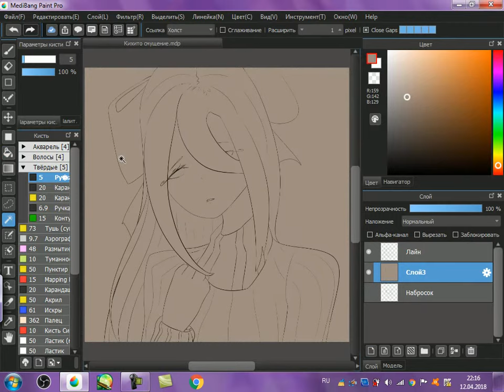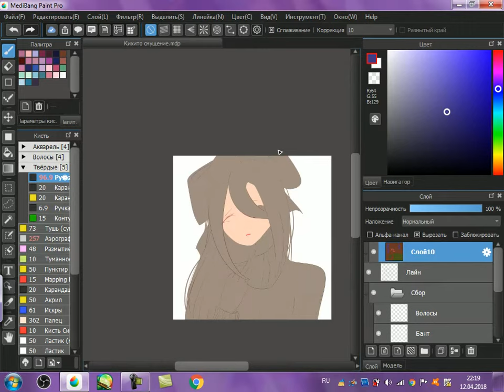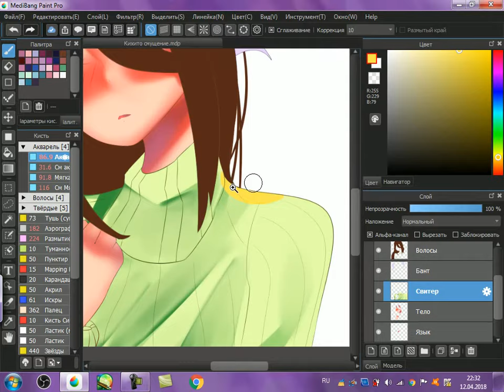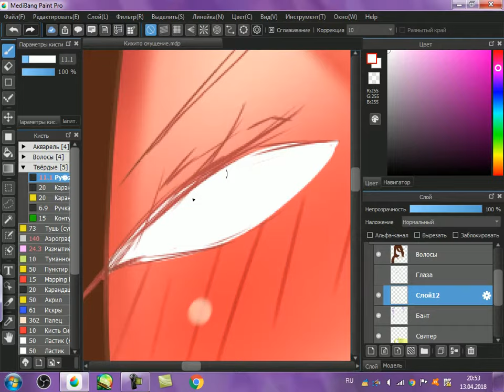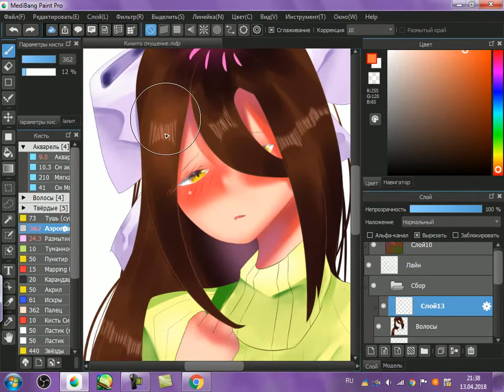Kihito My OC | SPEEDPAINT | by Talking Stone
You can watch me

Programs

Type

Bust

Music

Yunomi_nicamoq - Indoor Kei Nara Trackmaker off vocal

【J-Pop】Yunomi - ココロフロート (feat. nicamoq)